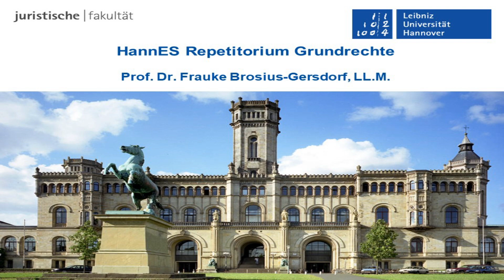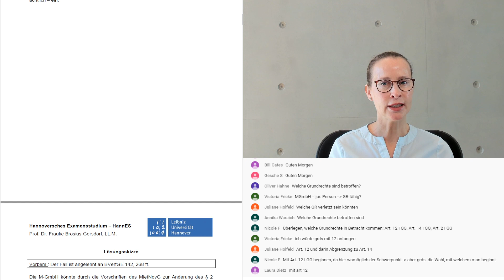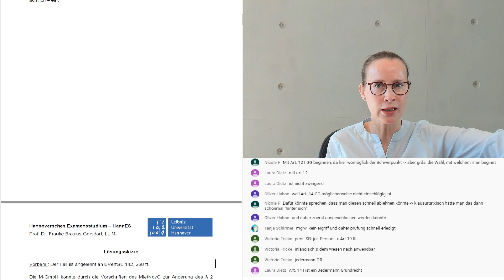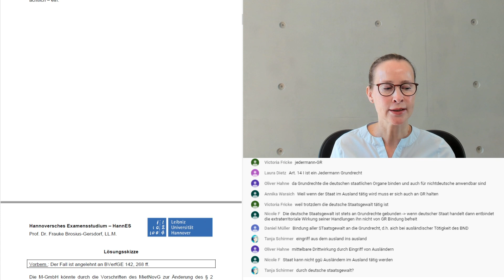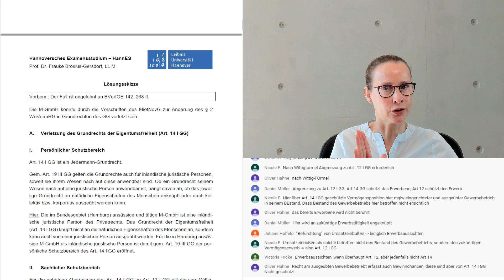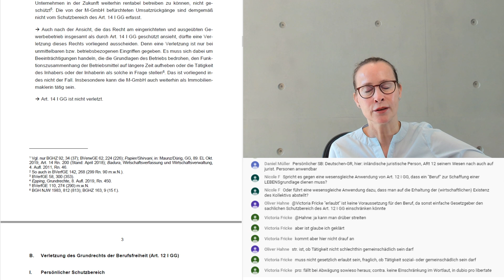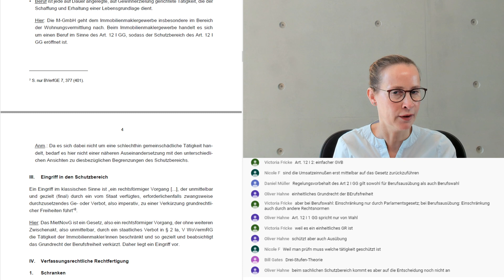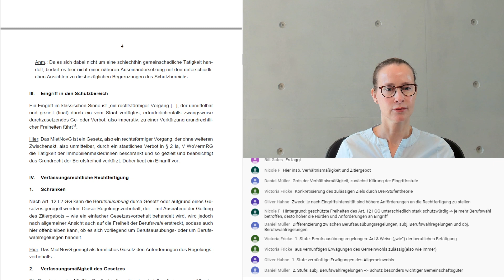HannES-Repetitorium Grundrechte: Fall 11: Maklercourtage Teil 1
Examensrepetitorium